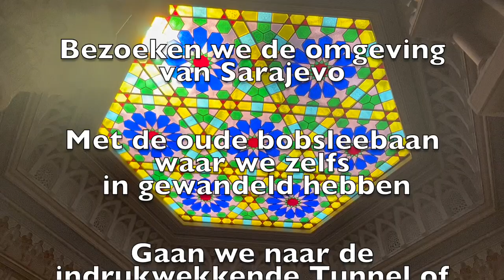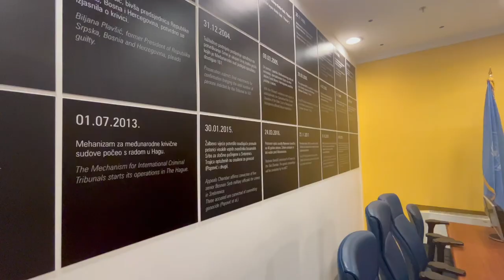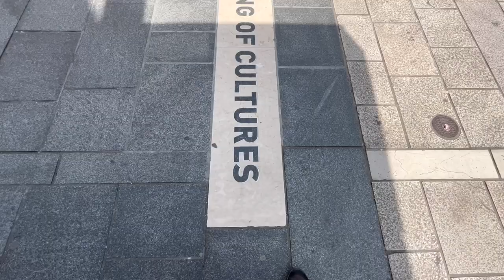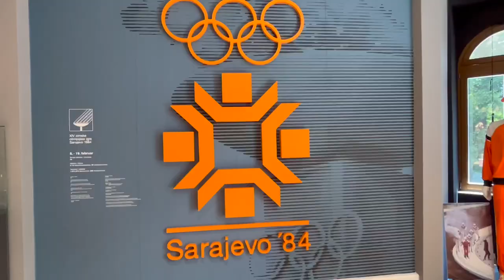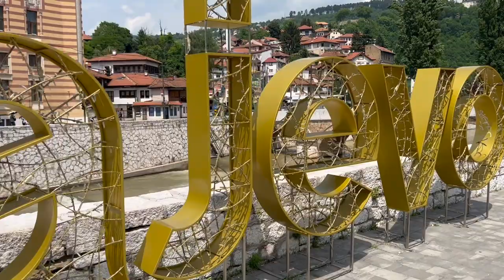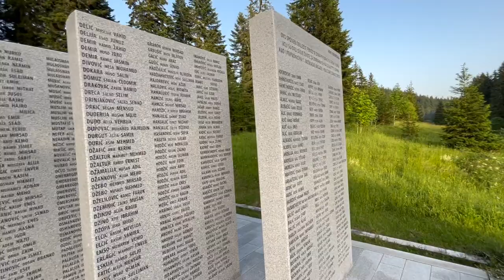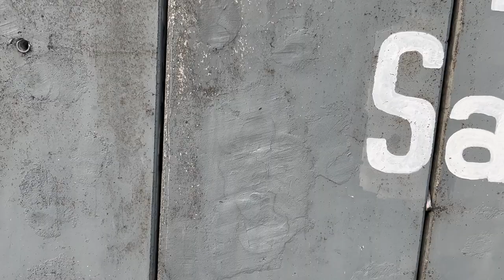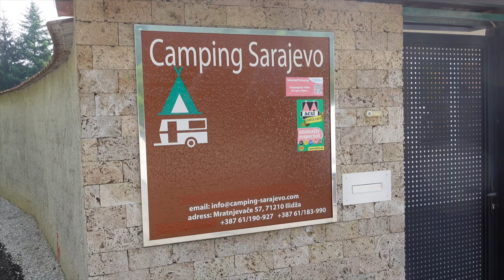Wonen en reizen in een caravan - Rondreis Europa reisvlog week 27 - Bosnië Herzegovina Sarajevo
Hallo, Wat leuk dat je inschakelt op de reisvlog van week 27 van onze reis door Europa. Met als titel: Sarajevo, wandelen in de bobsleebaan, de charmante oude binnenstad en Lianne's campingrondleiding.

Wij zijn Lianne en Rudolf, met onze hond Mistyen wonen we in een caravan en reizen door Europa vanaf medio december 2022. Deze video's zijn een verslag van onze belevenissen van deze reis. Dit is voor het eerst dat we vloggen. We doen het vooral voor onszelf om herinneringen vast te leggen. Maar natuurlijk  ook voor iedereen die het leuk vindt om ons te volgen.

Deze week staat in het teken van de hoofdstad van Bosnië en Herzegovina; Sarajevo. Deze stad stond al langer op ons lijstje om te bezoeken maar was er nooit van gekomen. Eigenlijk hadden we nog wel langer kunnen blijven, want er is zoveel te zien.
In deze vlog gaan we naar de bobsleebaan die gebruikt is tijdens de Olympische winterspelen van 1984 in Sarajevo. Maar helaas ook als artilleriepost tijdens de Balkan oorlog. Sarajevo was namelijk omsingeld door het Servische leger. Je ziet dan ook nog de kogelgaten aan de buitenkant van de baan.
Natuurlijk bezoeken we het oude centrum, met de gezellige bazaar en terrassen. Maar ook met de bekende koperstraat, waar nog echt met de hand koper wordt geslagen tot bijvoorbeeld pannen en potten. We hebben ook het stadhuis bezocht en een kijkje genomen in het Olympisch Museum.
Bij het vliegveld zijn we naar de Tunnel of Hope geweest. Dit is een tunnel die gegraven is tijdens de Balkan oorlog om mensen en goederen in en out de stad te krijgen. Omdat Sarajevo volledig omsingeld was.
Als laatste gaan we nog naar een verlaten hotel die voor de winterspelen is gebouwd en gebruikt. Maar tijdens de oorlog is verwoest en als gevangenis is gebruikt. Vlakbij het hotel bij de Igman berg, staat ook de skischans met een erepodium die tijdens de spelen zijn gebruikt. Maar ook hier is het podium tijdens de oorlog gebruikt  en wel voor executies. Wij vonden het al met al zeer dubbel om herinneringen van de oorlog nog steeds te zien. Maar de stad zelf straalt wat ons betreft een zekere charme uit en je voelt je er meteen welkom.
Natuurlijk geeft Lianne nog een rondleiding over de camping als afsluiting van de deze week.

We houden ook een reisblog bij op onze Daar vind je tevens onze reisroute die we afleggen en waar nog meer informatie over onze reis staat.

Wij wensen je veel kijkplezier en als je het leuk vindt geef ons een duimpje.

Adijo vanuit Bled (Slovenië)
Lianne en Rudolf (en een poot van Misty)